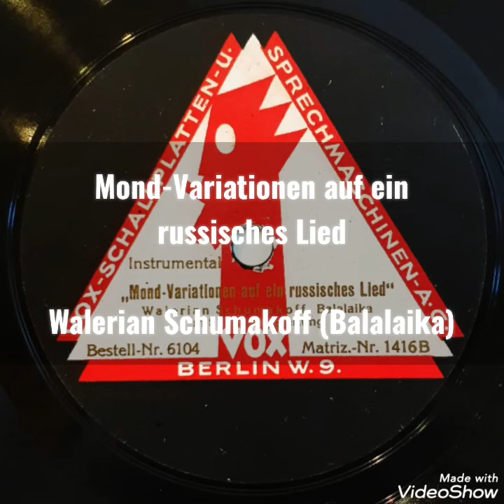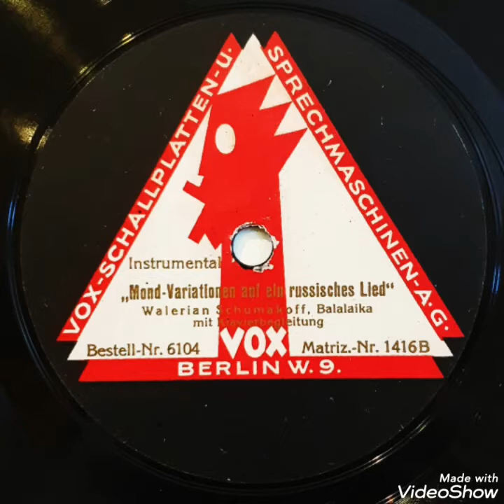Mond-Variationen auf ein russisches Lied / Walerian Schumakoff (Balalaika)